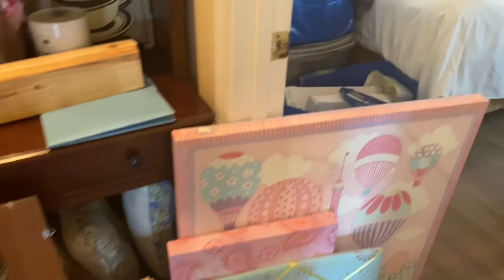It’s Finally Moving Day!! 🙌🏽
We’re finally getting out of this hotel after over a month of living in a small space! So excited for our new house, and to have a sense of “home” and normalcy again! Let’s blow this popsicle stand!